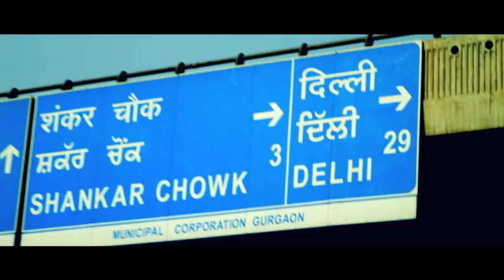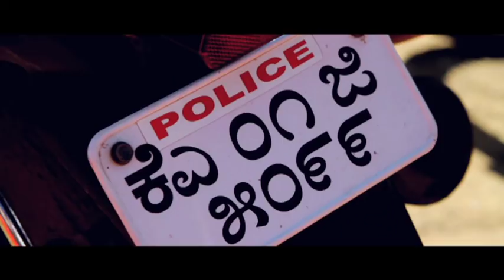The Prodigy - In India (Behind The Scenes)